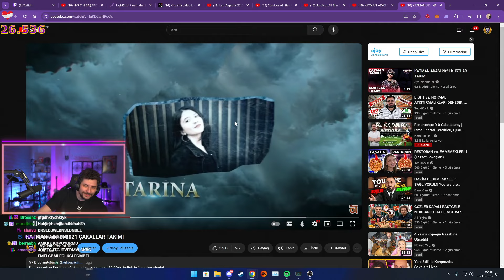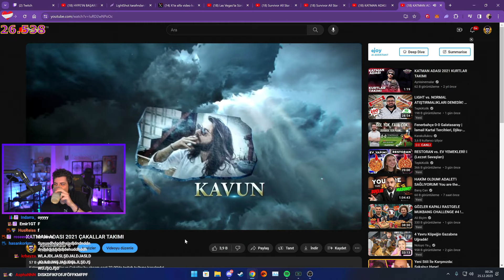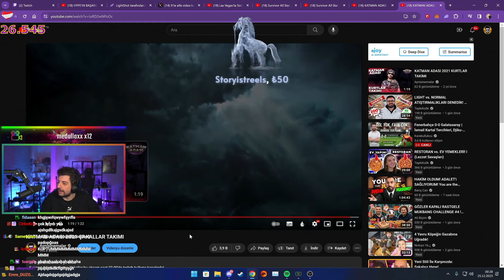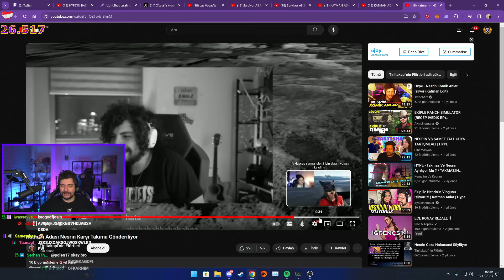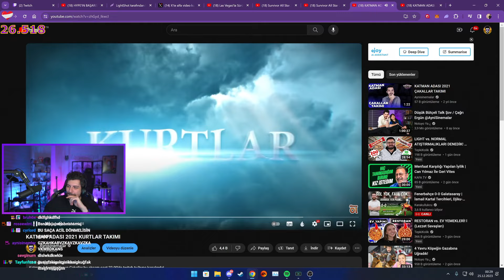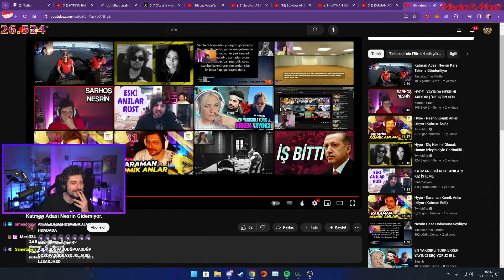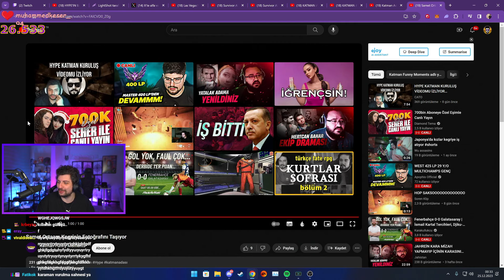KATMAN ADASI İZLİYOR